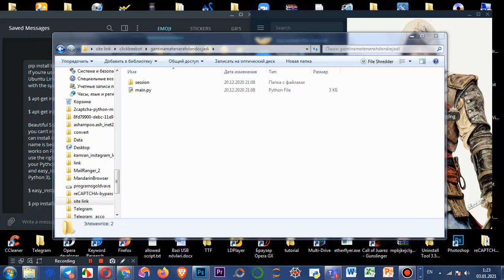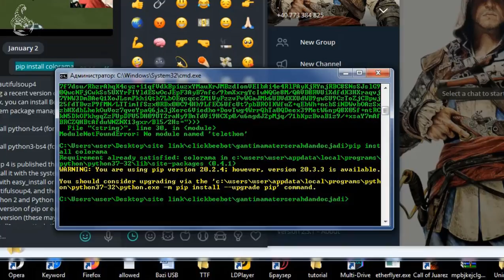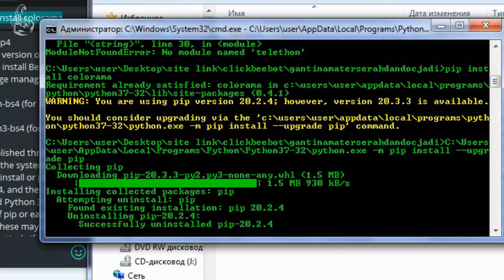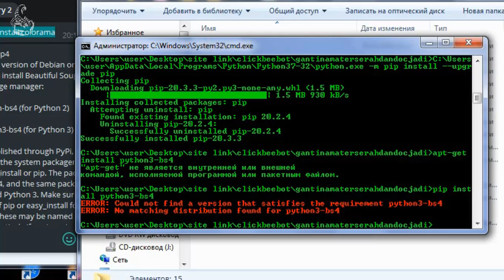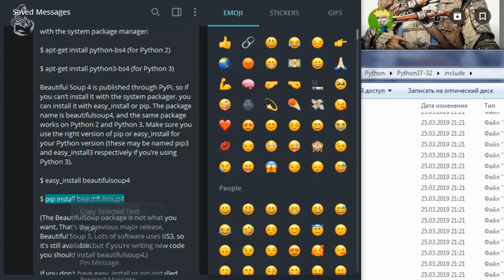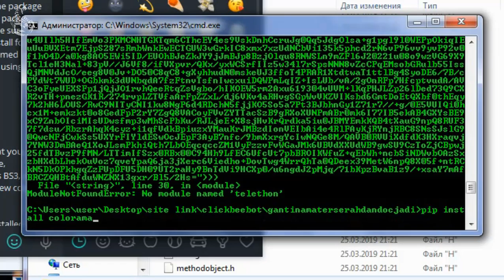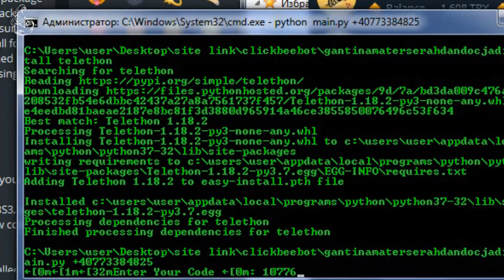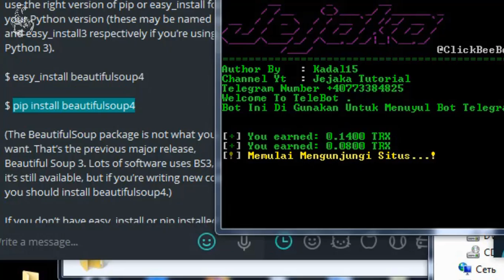How to install termux for PC and FREE earn BTC or TRX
website join ►

COMMANDS FOR PC
pip install colorama
pip install beautifulsoup4
easy_install telethon
easy_install php
COMMANDS FOR ANDROID
pkg install colorama
pip install colorama
pip install beautifulsoup4
pip install telethon
termux install,
termux root access without root,
termux အသုံးပြုနည်း,
termux basic commands,
termux fb report commands 2020,
termux ios,
termux auto report,
termux all commands list,
termux auto report fb,
termux api,
termux android 10,
termux all,
termux app bangla,
termux apk for android 4.4 2,
termux basic,
termux chromebook